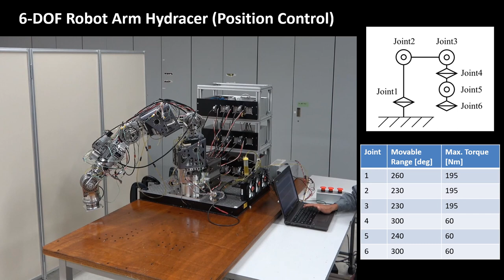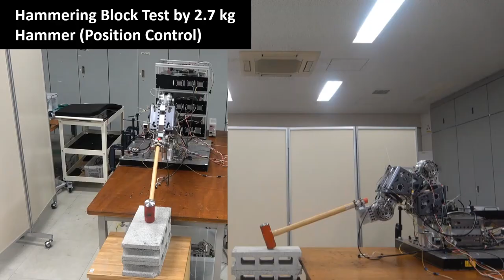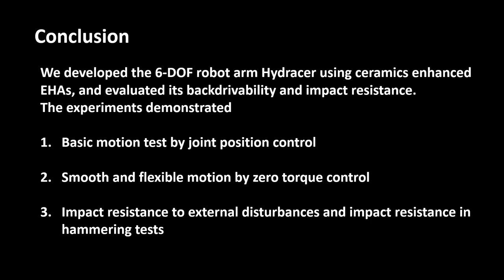Experimental Study of Multi-DOF Electro-Hydrostatic Robot Systems Using Hydracer, a 6DOF Arm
This is a video attached to the following paper presented in IROS2022:
Mitsuo Komagata, Yutaro Imashiro, Ryoya Suzuki, Kento Oishi, Ko Yamamoto, and Yoshihiko Nakamura, “Experimental Study on Impact Resistance of Multi-DOF Electro-Hydrostatic Robot Systems Using Hydracer, a 6DOF Arm,” in Proceedings of IEEE/RSJ International Conference on Intelligent Robots and Systems, pp. 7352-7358, 2022.